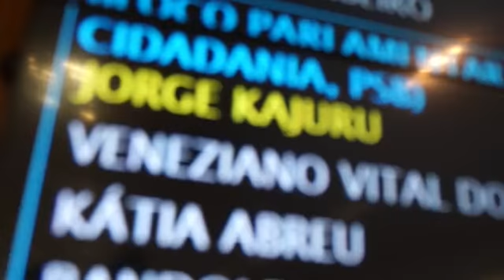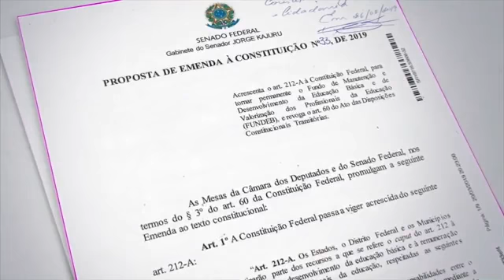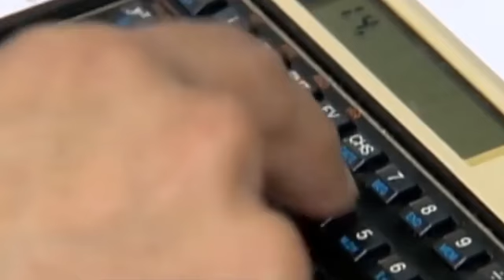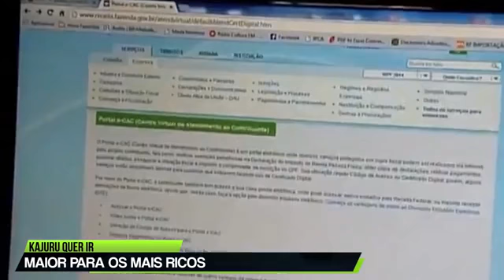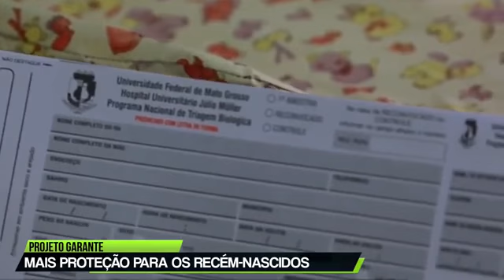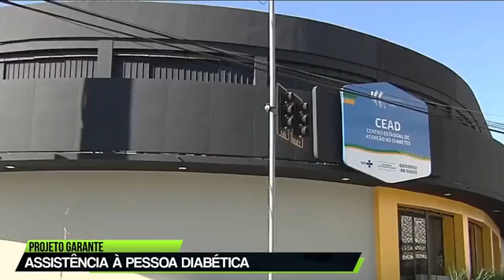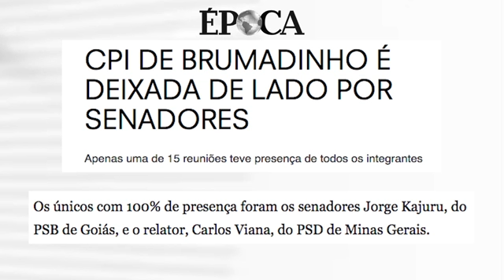OS 125 DIAS DO KAJURU EM SESSÕES DO SENADO E O RECORDE DE ATUAÇÕES, AÇÕES E VITÓRIAS!!! PARTE 1